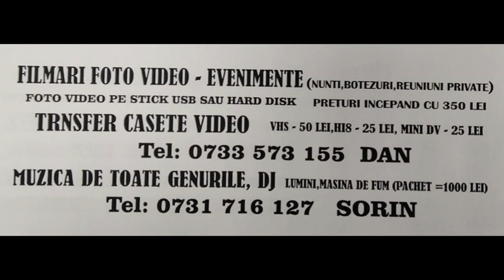EVENIMET FLORESTI 19.09.1999.MANUTA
EVENIMET